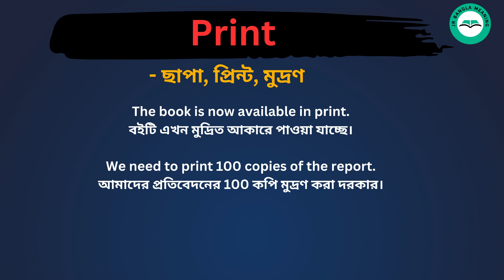Print Meaning in Bengali/Print শব্দের বাংলা ভাষায় অর্থ অথবা মানে কি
Print  Meaning In Bengali
Print  শব্দের বাংলা ভাষায় অর্থ অথবা মানে কি
 Print  Bangla Meaning